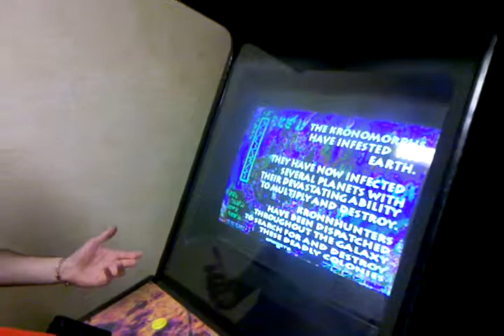VLOG 2.19.11 Part 1- Millennium Music Conference, Harrisburg, PA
Following a succesful showcase Jamie Alimorad takes you through the hallway of the hotel and shows off his skills in Area 51 and unlocking Kron Hunter.

To hear Jamie's music, like him on facebook

Jamie Alimorad:  Modern melodic classic rock.